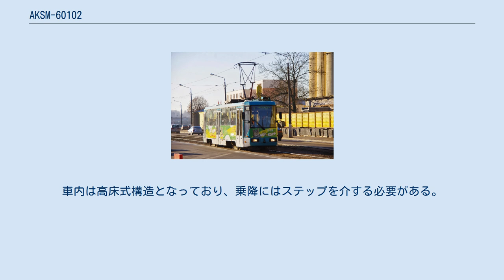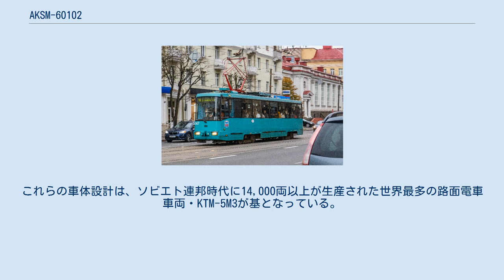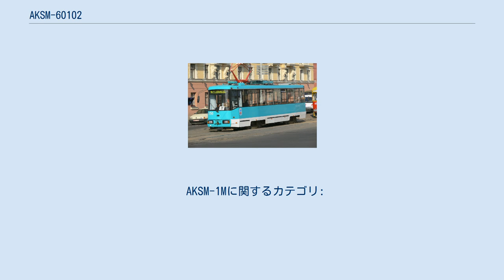AKSM-60102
AKSM-60102（ベラルーシ語: АКСМ-60102）は、ベラルーシの輸送用機器メーカーであるベルコムンマッシュの路面電車車両。
ベラルーシ初の国産路面電車車両として作られたAKSM-1M（АКСМ-1М）を基に開発された量産形式である。
この項目では両形式を併せて解説する。
 ベルコムンマッシュは、ベラルーシのミンスクに本社を置く輸送用機器メーカーである。
1973年に創業して以降、ソビエト連邦時代はトロリーバスの修繕を専門に実施していたが、ベラルーシの独立回復後は培った技術を基にした車両製造事業に参入した。
1993年から始まったトロリーバスの製造に加え、2000年からは老朽化した同国の路面電車車両の置き換えを目的にした鉄道車両製造事業にも着手し、同年に試作された1Mは初のベラルーシ国産路面電車となった。
この1Mの実績を基に、翌2001年から量産が始まったのがAKSM-60102である。
 ループ線が存在する路線に適した片運転台のボギー車で、右側面に両開き式のプラグドアが3箇所存在する。
車体は全金属製だが全面および後部はグラスファイバーによって構成されており、外板は従来の鋼板および亜鉛めっきを施した鋼板から選択可能である。
これらの材料は耐食性を考慮したものが用いられている。
車体の寸法については旧ソ連諸国各地の路面電車における車両限界に沿ったものとなっている。
車内は高床式構造となっており、乗降にはステップを介する必要がある。
これらの車体設計は、ソビエト連邦時代に14,000両以上が生産された世界最多の路面電車車両・KTM-5M3が基となっている。
 台車は軸ばね（ゴムばね）と枕ばね（コイルばね）を備えており、ゴム製のショックアブソーバーと合わせて状態が悪い軌道上でも振動や騒音が抑制される構造となっている。
これらは全て出力80 kwの直流電動機（DK263B）が2基搭載された動力台車で、制御装置には電機子チョッパ制御（サイリスタ位相制御）が用いられる。
 2000年に1Mが4両製造された後、翌2001年から2013年までAKSM-60102が下記に述べるベラルーシやロシア連邦各地の都市に向けて導入された。
ただし1Mについては2019年の時点で全車とも廃車され、1両がミンスクの都市旅客輸送博物館（Музее городского пассажирского транспорта）で保存されている。
 AKSM-1Mに関するカテゴリ: